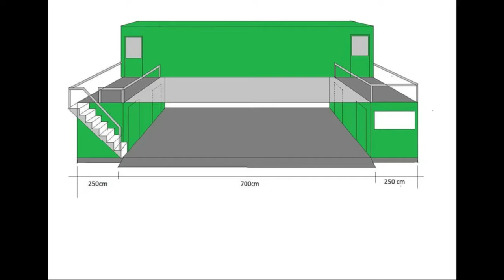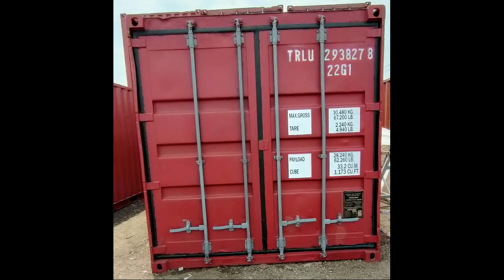Harga Container Bekas 10 20 40 Feet Surabaya Murah - 081.329.983.555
Harga Container Bekas 10 20 40 Feet - 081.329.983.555

Time Stamp - Label - Segmen - Daftar Isi:
00.00 - Intro
01.00 - Harga Container Bekas
02.00 - Harga Container Bekas 10 Feet
03.00 - Harga Container Bekas 20 Feet
04.00 - Harga Container Bekas 40 Feet
05.00 - Harga Container Bekas 20 Feet Surabaya
06.00 - Harga Container Bekas 40 Feet Surabaya
07.00 - Harga Container Bekas Surabaya Murah
08.00 - Harga Container Bekas 10 20 40 Feet Surabaya Murah
09.00 - Harga Container Bekas Samarinda
10.00 - Harga Container Bekas Semarang

Jual Container Surabaya dengan Harga Murah
Di kota besar seperti Surabaya, penggunaan bangunan kontainer memang sudah terbilang umum.

Anda juga bisa menemukan tempat jual container Surabaya dengan mudah, apalagi kalau dilakukan via internet.

Tapi sayangnya tidak semua penjual dapat dipercaya, terlebih kalau yang ditawarkan adalah container bekas.

Kalau tidak selektif bisa saja Anda mendapatkan barang jelek.

Meskipun memiliki tampilan fisik sangat sederhana, namun faktanya tidak semua orang paham bagaimana cara mengetahui container itu bagus atau tidak.

Terlebih lagi, ada banyak sekali hal yang harus dijadikan pertimbangan oleh calon konsumen.

Oleh karena itu, agar tidak menyesal di kemudian hari pastikan Anda membelinya di toko jual container terbaik seperti NUSA Container.

Keuntungan Membeli Bangunan Container
Ukuran dan Macam-Macam Produk Container Bekas Berkualitas

Semakin tingginya peminat bangunan container tentu tidak terlepas dari keuntungan yang bisa didapatkan oleh pembelinya.

Apalagi, kalau dipikir-pikir harga container ini tidak murah.

Anda tetap harus mengeluarkan uang dalam jumlah jutaan untuk membeli peti kemas yang seken.

Namun hal tersebut sesuai dengan manfaat dan kegunaan container yang didapatkan nantinya.

Mau tahu apa saja keuntungan beli bangunan container? Simak jawabannya di bawah ini :

1. Multifungsi
Container adalah bangunan semi permanen yang bisa difungsikan sesuai kebutuhan.

Anda bisa menjadikannya sebagai hunian, kantor, cafe, hotel, dan bahkan toilet.

Jadi, tidak ada istilah tak berguna, karena fungsi container bisa diubah sesuai dengan keinginan pemiliknya.

Hanya dengan sedikit sentuhan saja, maka akan tampak sempurna.

2. Dapat Dipindahkan
Saat Anda memutuskan membangun bangunan yang bersifat permanen, maka resikonya juga lebih tinggi.

Berbeda kalau yang diaplikasikan adalah bangunan container, yang dapat dipindahkan kemana saja sesuai keinginan.

Selain itu, proses pemindahannya juga tidak akan membutuhkan waktu lama, bahkan dapat dilakukan hanya dalam sehari saja.

3. Harga Terjangkau
Mengingat fungsi container yang sangat kompleks, tentu uang yang dikeluarkan juga terbilang sedikit.

Apalagi, kalau Anda menggunakannya untuk kepentingan bisnis, maka akan cepat sekali balik modal.

Namun selain bangunan yang menarik, Anda juga membutuhkan strategi penjualan yang bagus.

Harga Container Bekas 10 20 40 Feet Surabaya Murah
Harga Container Bekas Samarinda
Harga Container Bekas Semarang